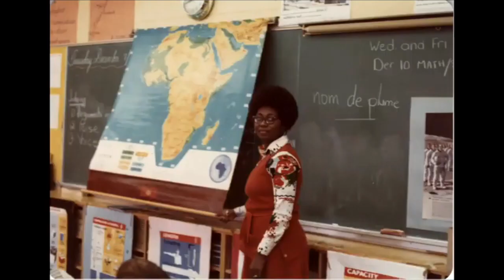CMOR - Mon. Feb. 6, 2023